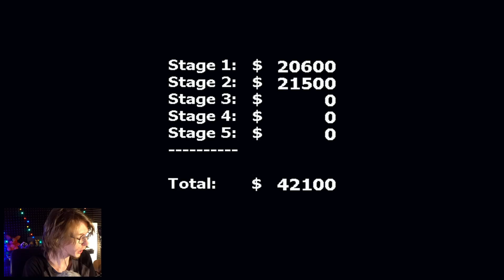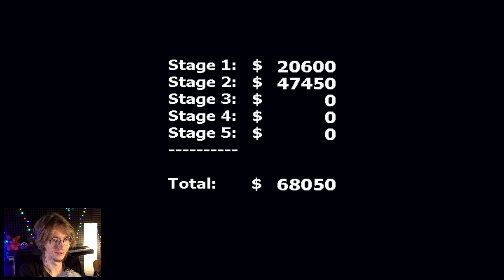ZNALAZŁEM SEKRETNEGO BOSSA | Freddy in Space 2 #2